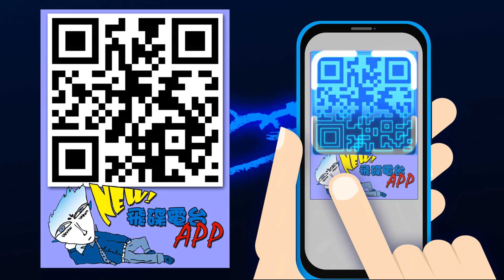飛碟聯播網《飛碟午餐 尹乃菁時間》2022.03.21 中國眼中的贏家：中國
主持人：尹乃菁
專訪： 資深媒體人 林少予
主題：中國眼中的贏家：中國
節目時間：週一至週五 12:00-13:00